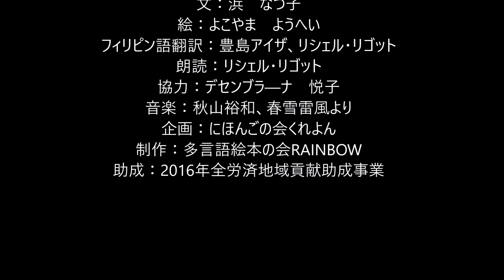Hanasakaji (Filipino) DVD